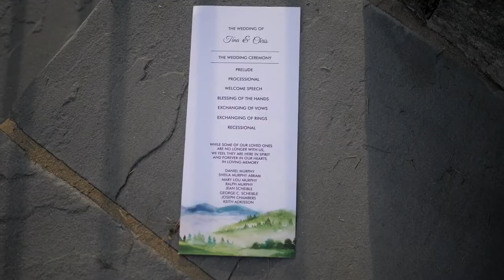Mount Ida Lodge Wedding | Christina and Chris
Christina and Chris were referred to me by their friends Christina and Chris (I know! Crazy right?) Whose wedding I had the pleasure of filming in Washington DC. They had an absolutely gorgeous day at the Mount Ida Lodge. Enjoy!